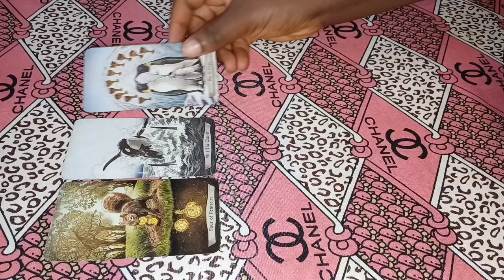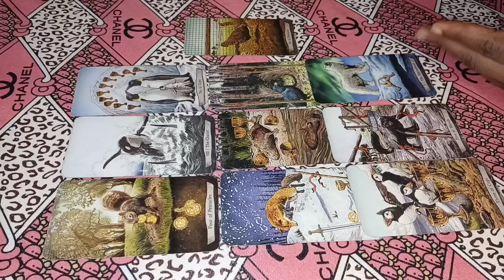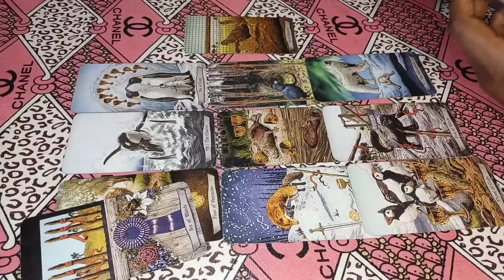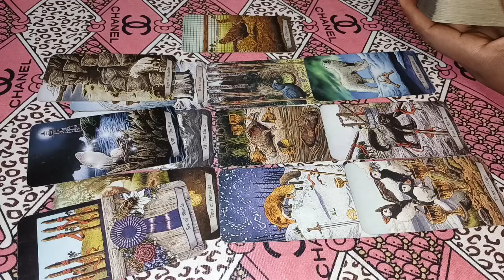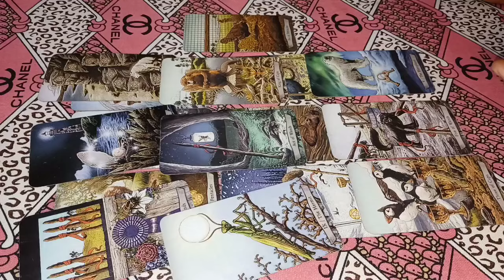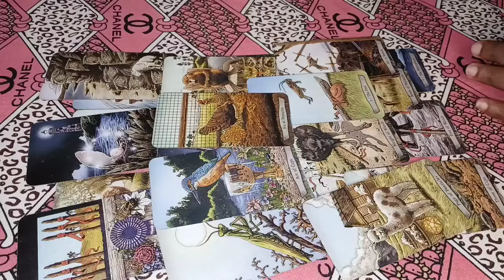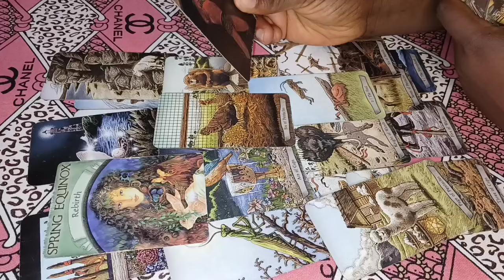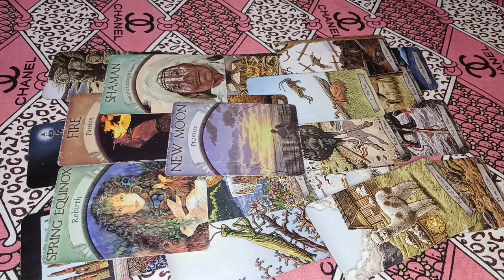LEO ♌️(DEALING WITH AIR SIGN)THEY KNOW THEY'VE MESSED UP BIG TIME 🥺💔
1 question 30$

2 questions 45 $

3 questions 50 $

 Payment details

PAYMENT RECEIPTS

NAME/S INVOLVED